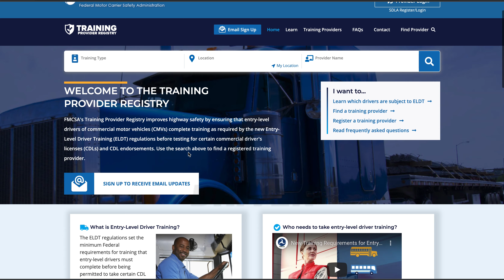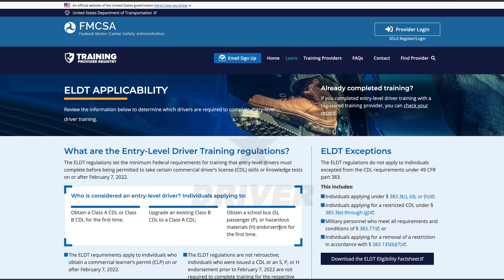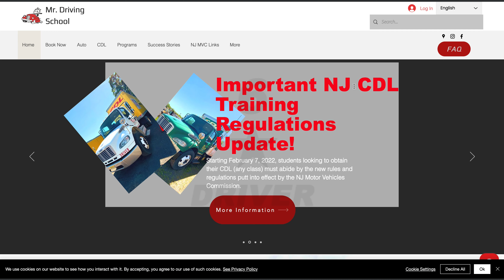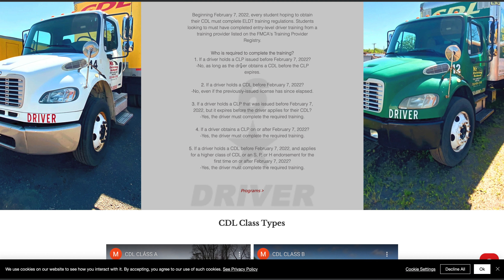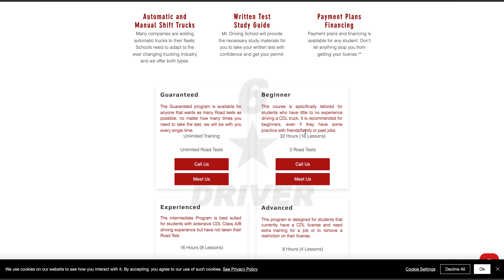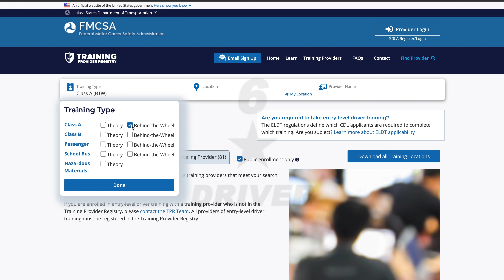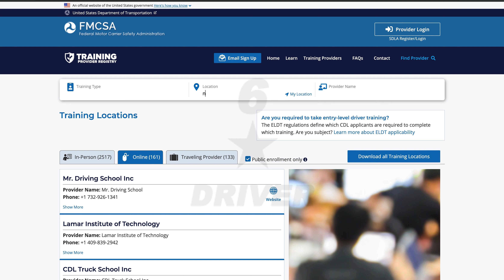How to get a CDL permit | New Entry Level Driver Training (ELDT)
Follow these steps to get you cdl permit moving forward. New Entry level Driver training is required for new cdl applicants. ELDT RULE. How to get a cdl

how to get your cdl
pre-trip inspection
commercial learners permit
commercial drivers license
cdl practice test
general knowledge
Auto Transport business
Learn hotshot trucking
non cdl trucking
Towing business
how to tow a car
wrecker
 auto transport broker auto shipping towing truck hotshot car hauling freight broker acv auctions copart insurance auction
hot shot hauling
car hauling tips
towing tips
tow piglet
acv auction
auction walk around
car hauling business tips
hotshot hauling
owner operated
how to get a cdl
how to get customers
how to start a trucking company the helpful trucker cdl combination questions and answers 2021 cdl general knowledge practice test cdl combination vehicle test cdl combination vehicles
theasianmaishow
mutha trucker
the asian mai show
6star driver
6 star driver
cdl permit test
ELDT RULE CHANGE
CAN I GET MY CDL AFTER FEB 7
EDLT RULE EXPLAINED
2022 cdl questions and answer
NEW ELDT